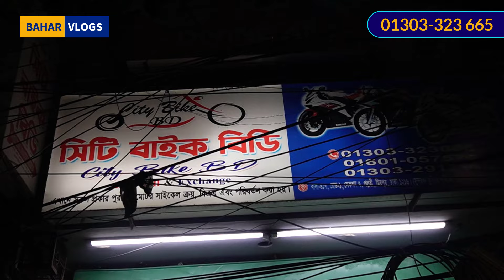২২, ২৩, ২৪ এর নতুন নতুন USED বাইক কিনুন | used bike price in bangladesh 2024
২২, ২৩, ২৪ এর নতুন নতুন USED বাইক কিনুন | used bike price in bangladesh 2024

শোরুম ঠিকানাঃ
            সিটি বাইক বিডি
রোড-১,বাসা-৪১৭,চলন্তিকার মোর,মিরপুর-৭,ঢাকা
সরাসরি কথা বলুনঃ
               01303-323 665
(যেকোনো পণ্য ক্রয় করে ডিসকাউন্ট পেতে অবশ্যই "Bahar Vlogs" এর নাম উল্লেখ করতে ভুলবেন না)
*** বিশেষ সতর্কীকরণ :
আমার উদ্দেশ্য শুধুমাত্র সন্ধান দেয়া। পণ্য ক্রয় বিক্রয় এবং আর্থিক লেনদেনে সতর্ক থাকুন। ক্রেতা এবং বিক্রেতার কোনো জটিলতার দায় Bahar Vlogs কর্তৃপক্ষ নিতে বাধ্য নয়।
➡️ আমার ভিডিও গুলো খুঁজে পেতে যা লিখতে হবে ⬅️
(বিজ্ঞাপনের জন্য যোগাযোগ করুন)
Bahar Chowdhury
Owner - Bahar Vlogs
biker salauddin
used bike showroom in dhaka
bike hat
bike video
bike vlogs
kisti offar
faruk motors bike
biker salauddin
bd bike review
bangladeshi biker
suzuki gsxr
r15v3
r15v4
biker salauddin
kom dami bike
Bike zone
bike bd
bike bazar
bike video
biker salauddin
salauddin biker
bike bd
mahbin bike gellary
biker salauddin
used bike,second hand bike
biker salauddin
sawari bike
shorts
bangladeshi biker
bangladeshi vloger
moto vlog
chocolate biker
biker salauddin
faruk motors
used bike price 2023
bike zone
kisti offar
salauddin
biker salauddin
bd bike review
bangladeshi biker
suzuki gsxr
r15v3
r15v4
biker salauddin
bike bd
bike zone
bike bd
bike baza
biker salauddin